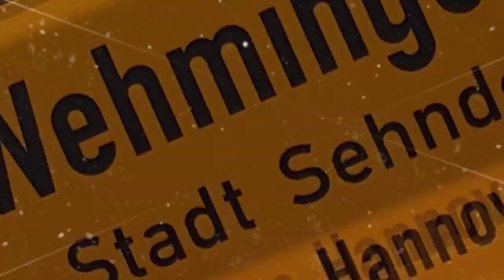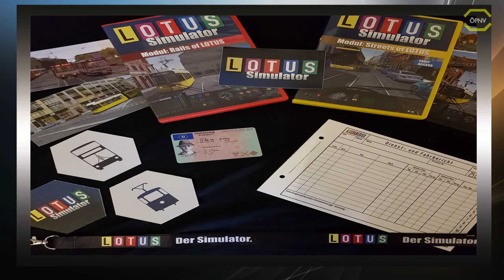ÖPNV Simulator News #28 Streets of LOTUS, Addons und ein Museum in Wehmingen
Wir waren Live vor Ort in Wehmingen im Straßenbahn Museum und haben uns die Addons und Streets of LOTUS angeschaut und berichten darüber, auch das Museum haben wir uns angeschaut und warum die Verkäuferin erkannte warum ik ein Berliner bin.

Das Gewinnspiel endet am Freitag den 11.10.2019 und wird in den ÖPNV News bekannt gegeben.

ÖPNV Partnerschaft

Lenkrad:
Logitech G27

WebCam:
Logitech C922 Pro Stream Webcam

Mikrofon:
Turtle Beach Ear Force P11

Videobearbeitungsprogram:
Cyberlink PowerDirector 16 Ultra